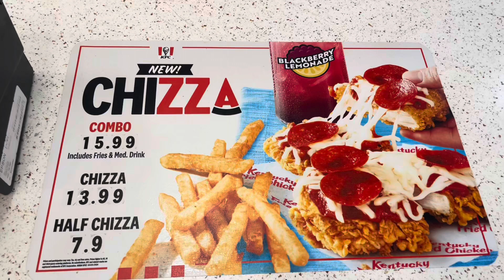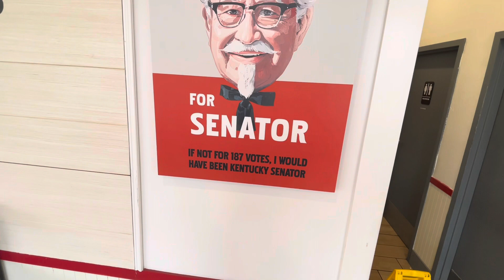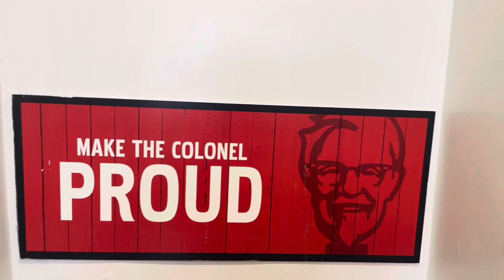I Ate a KFC Chizza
Originally Published Mar 15, 2024:
I went to KFC to try the new Chizza - A pizza/Chicken hybrid! Let’s get Krazy!